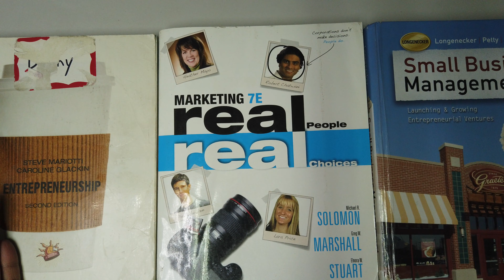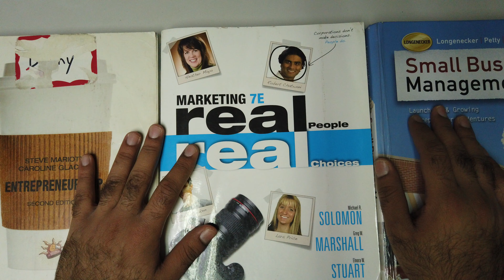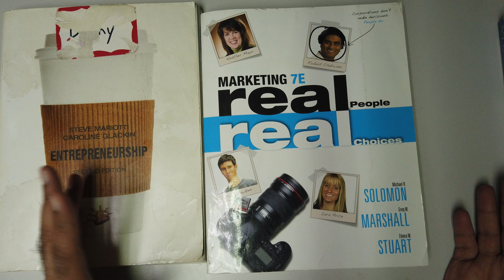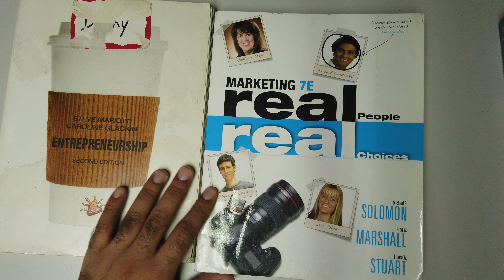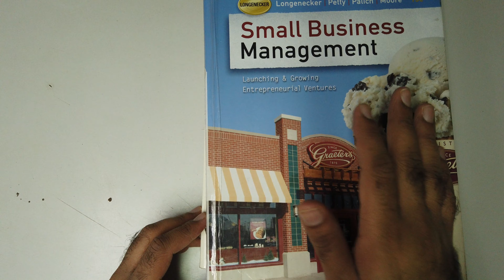Top 3 Business Textbooks Every Newbie Entrepreneur Must Read! 📚 Book Review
🔶Small Business Management
🔷Marketing Real People

📚Best Books
If you are looking for the best business books, these you must buy.

Top 3 Business Textbooks Every Newbie Entrepreneur Must Read! Review: If you are looking for the best business text books for undergraduate? These are best business books you need to get.

Let's Review the Best Business Textbooks Hard Copy and Is this Best Book to Read?